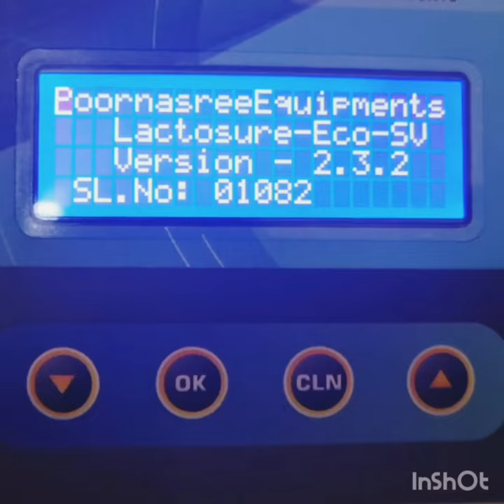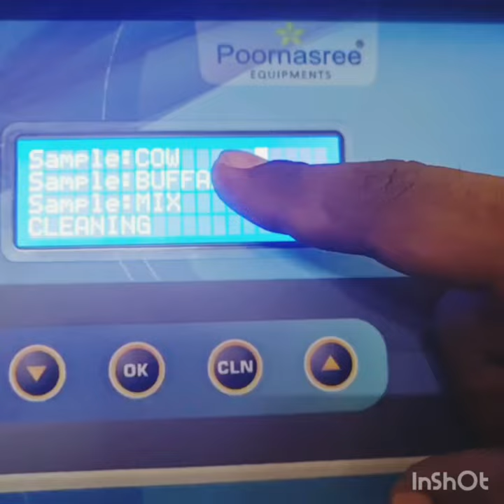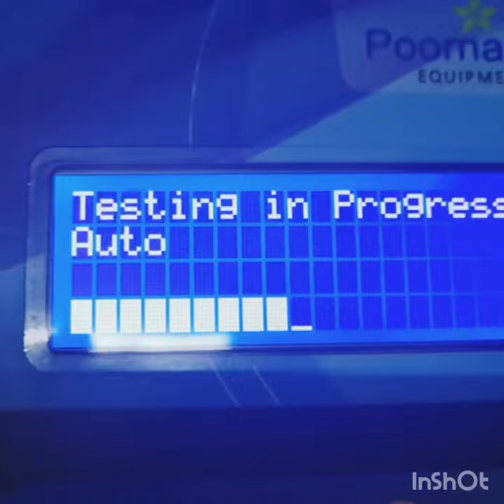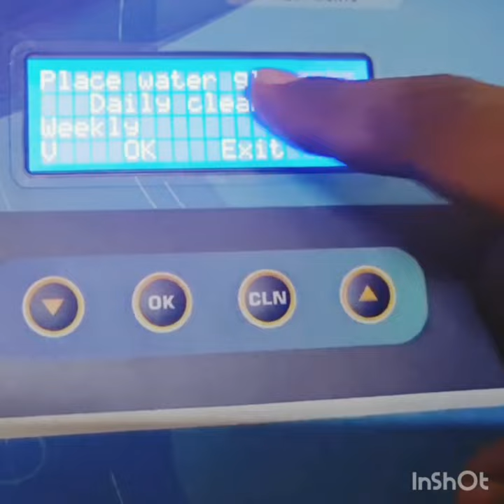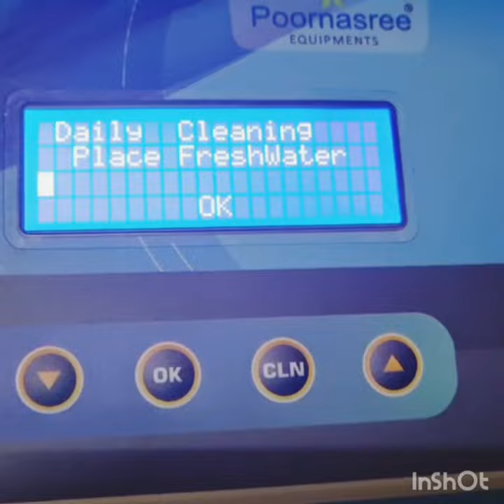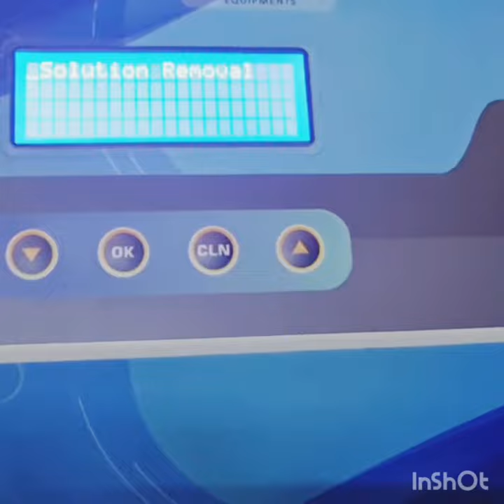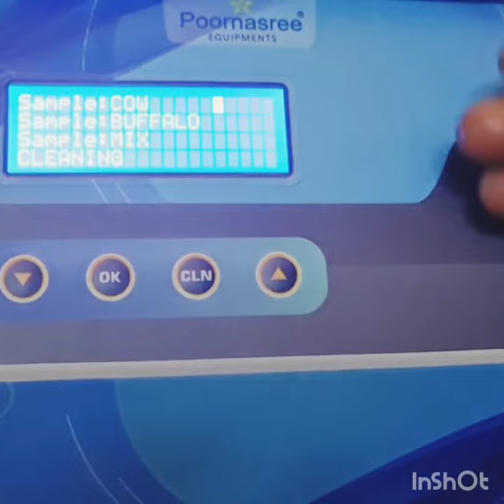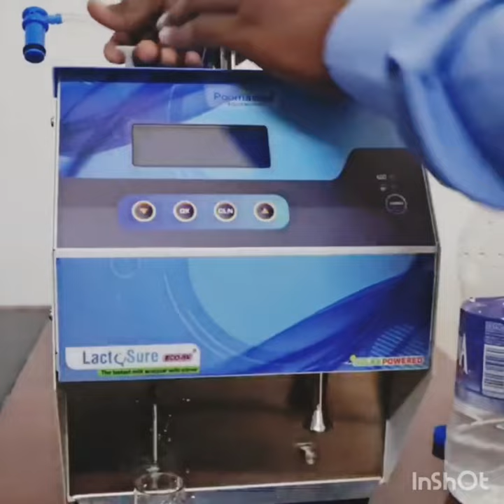Lactosure Milk Analyzer (Testing and Cleaning Explanation)￼